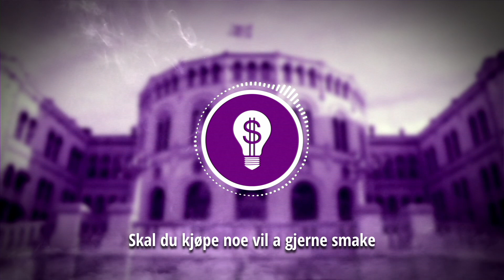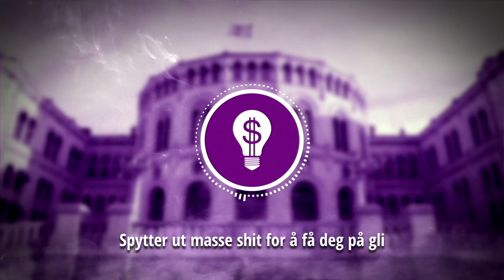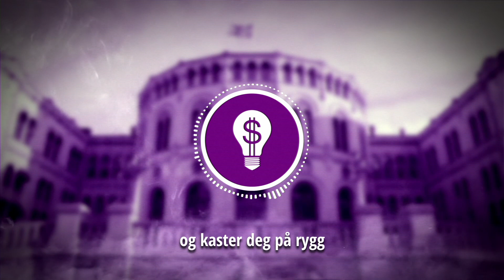Politikerforakt - LibUng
Liberalistisk Ungdoms egen låt, Politikerforakt.

Også ute på Spotify og Itunes. Produsert av VOFF